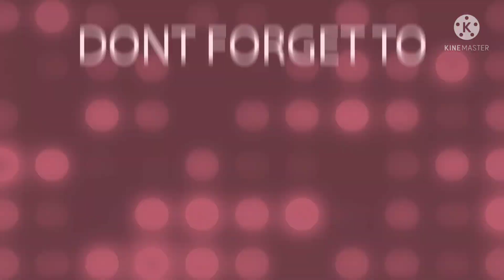BEBE MUKBANG | cooking team bahi-an river side | by:TAMBOKIKOY VLOGS